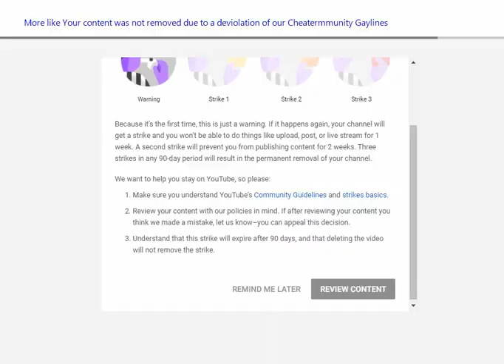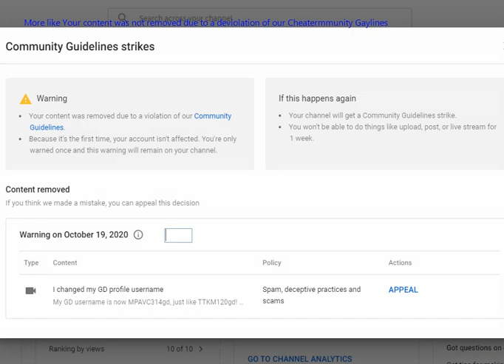sh*t.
WARNING: Do not put bad comments! Because if you put bad comments, I will remove or report your bad comment!